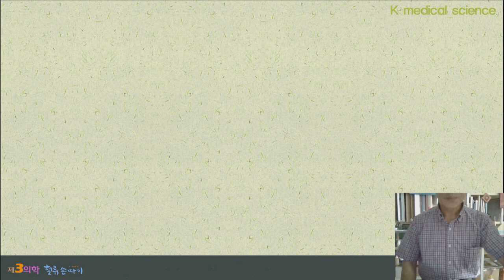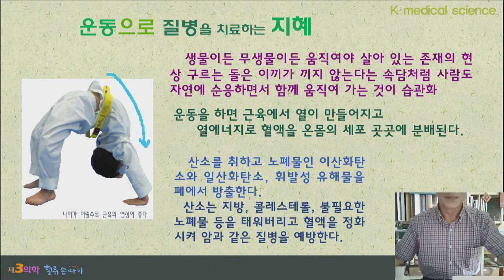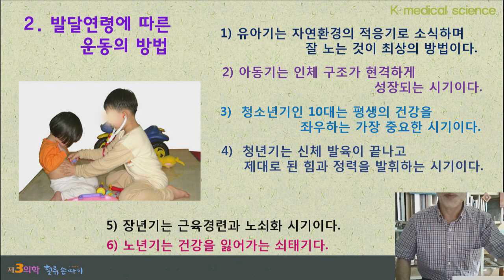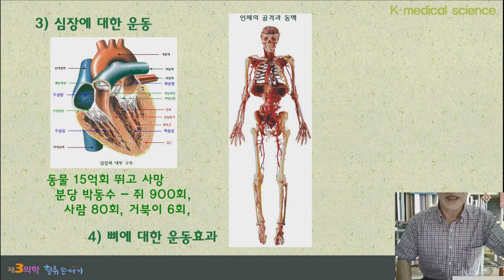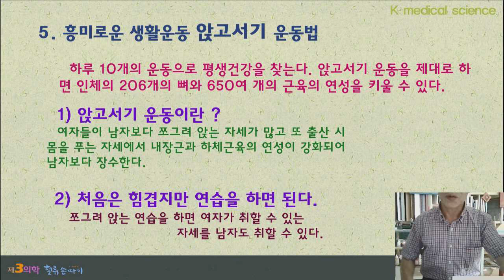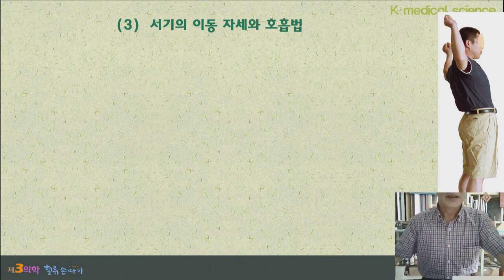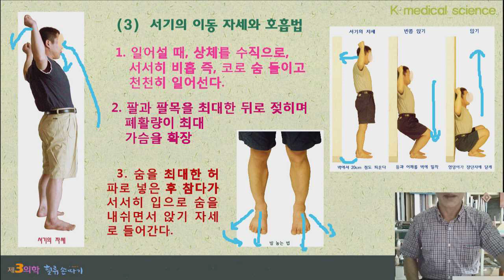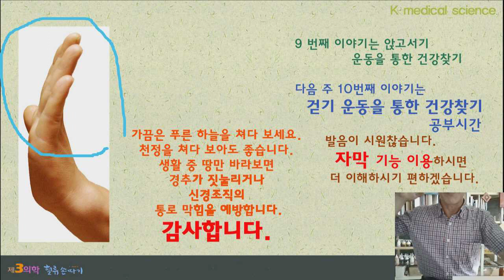허리 9강. 앉기 운동을 통한 허리 근력과 건강 찾기. Finding health through exercise.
허리 질병 치료, 근육과 근력 운동법, 앉고 서기 운동으로 일상의 건강을 찾아가는 방법을 공부합니다. 최상의 허리 교정 운동의 다양한 효과를 통하여 자신의 질병을 고쳐내는 방법을 찾아봅니다. 하루 10개 정도의 운동만으로 206개의 뼈와 650여 개의 근육의 연성을 만들어 내는 방법을 공부해 봅시다. Blood Flow Display Design. K traditional medicine.